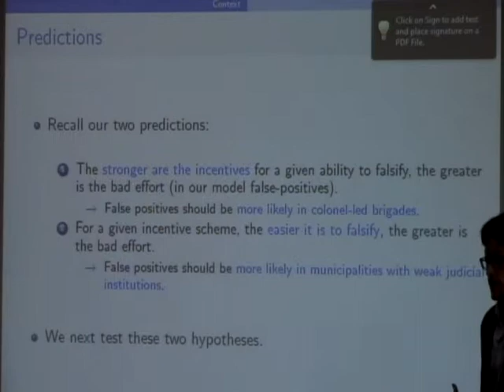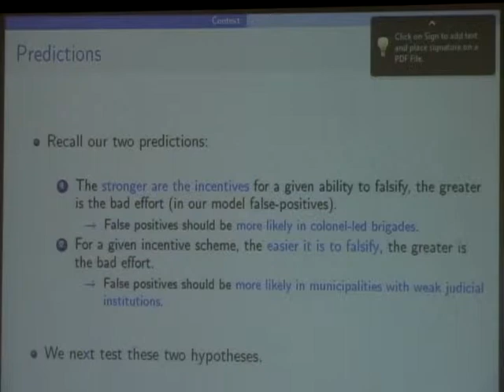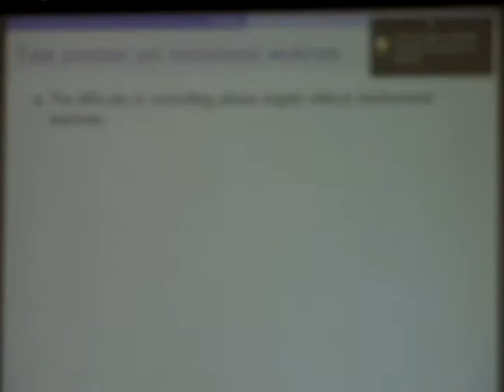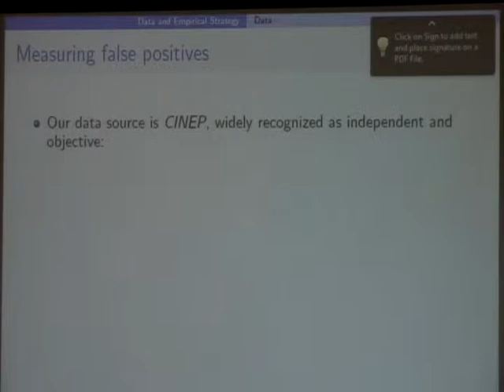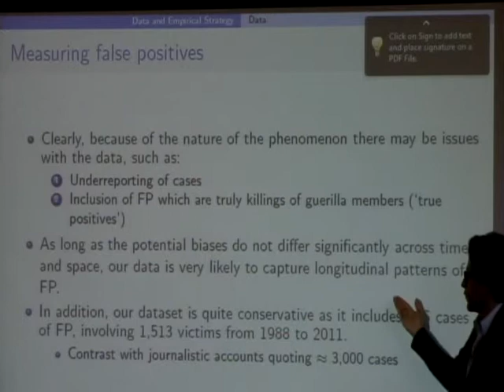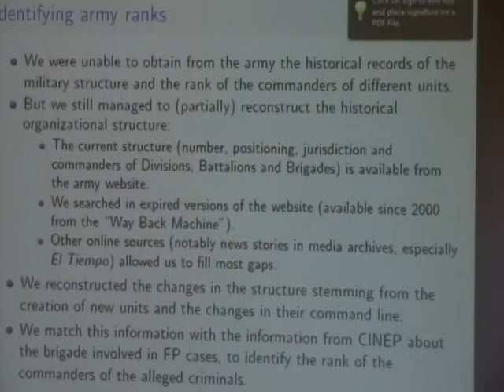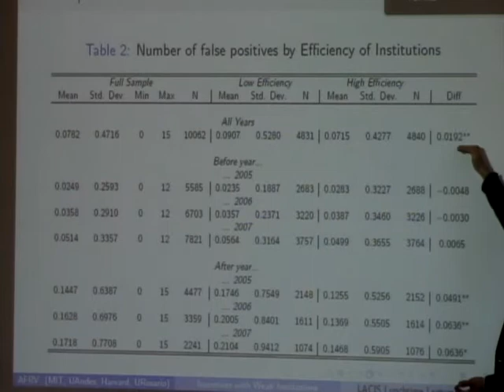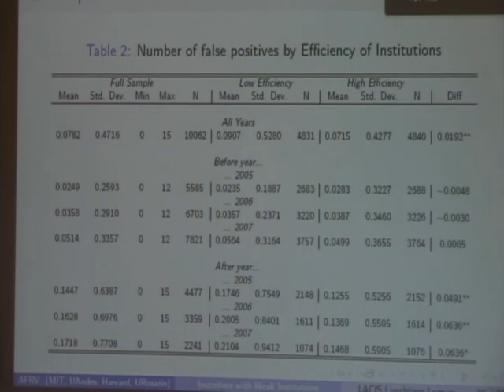High Powered Incentives with Weak Institutions: Colombian 'False Positives' (Part 2)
Lunchtime Lecture: "High Powered Incentives with Weak Institutions: The case of the Colombian 'False Positives,'" presented by Nave Visiting Scholar Leopoldo Fergusson, Assistant Professor of Economics, Universidad de los Andes, Bogota, Colombia, co-sponsored by the Department of Agriculture and Applied Economics (9/24/13).